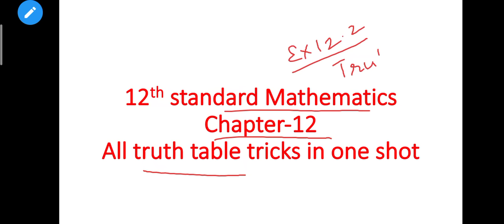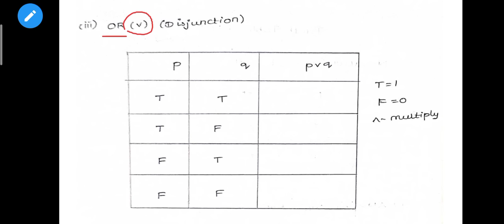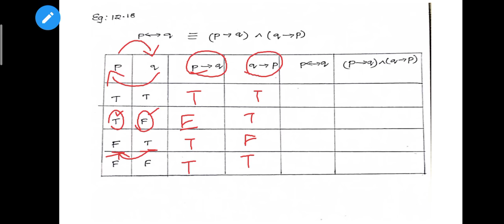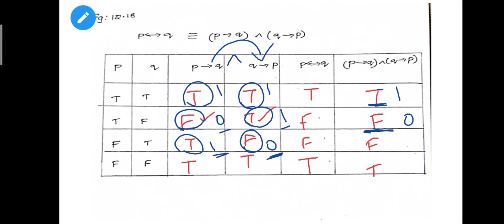🔴12th mathematics Chapter-12|Truth Table awesome tricks in 5 mins...🔥